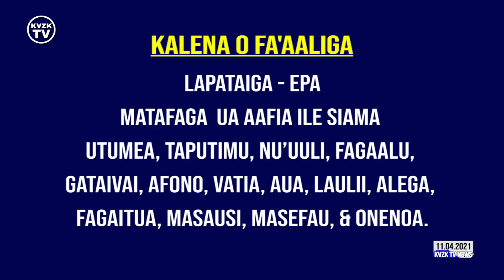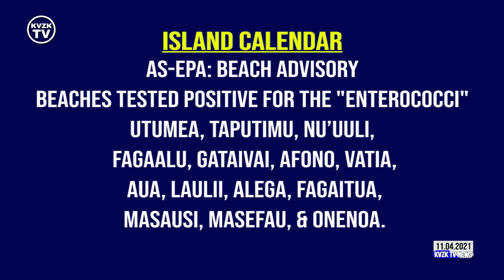KVZK TV NEWS Nov. 4th, 2021